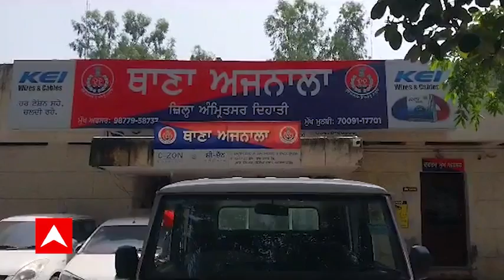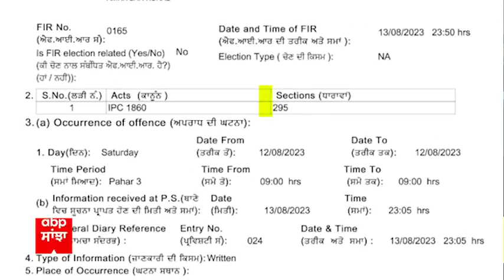Singga 'ਤੇ ਲੱਗੀ 295 !!! ਈਸਾਈ ਭਾਈਚਾਰੇ ਦਾ ਫੁੱਟਿਆ ਗੁੱਸਾ | STILL ALIVE | FIR On Singga